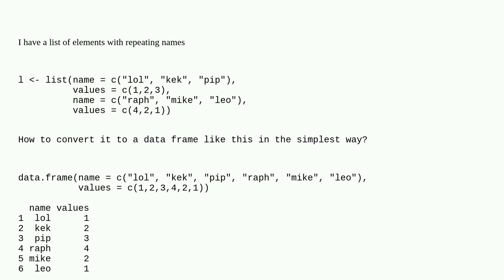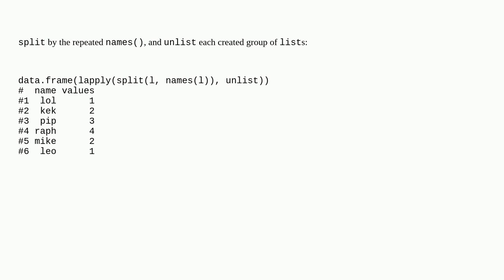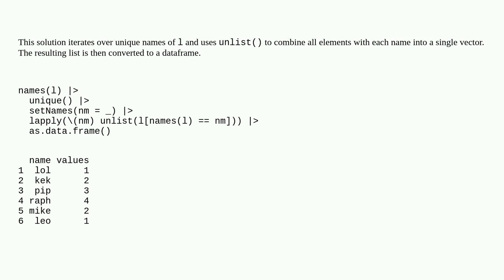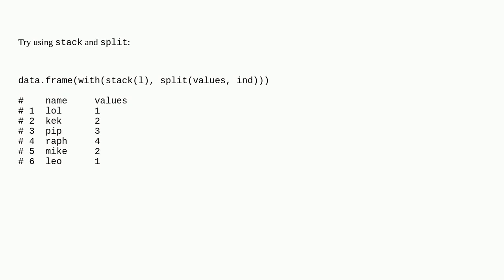convert list of elements with repeating names to data.frame in r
A special thanks goes out to the awesome community

  r list